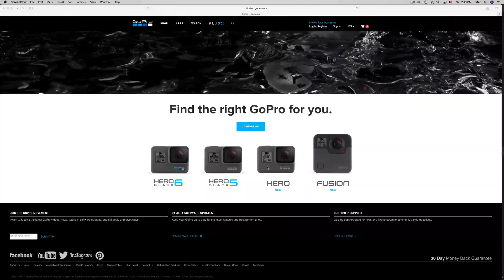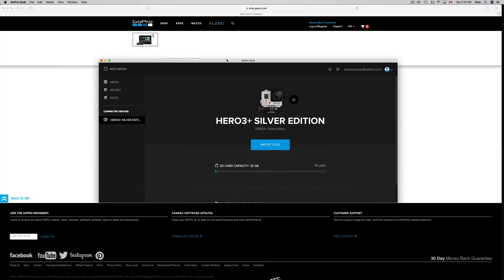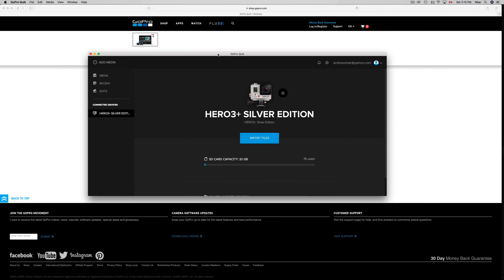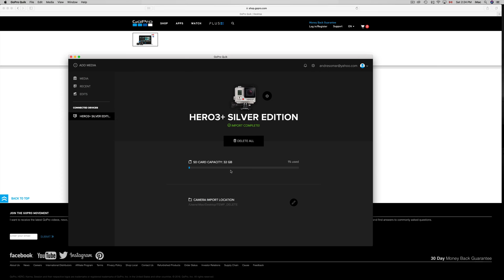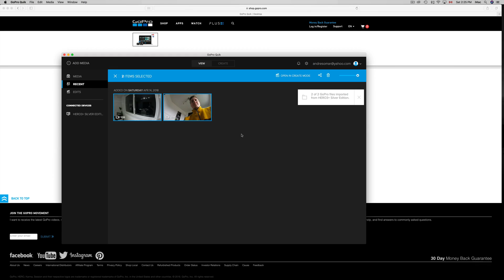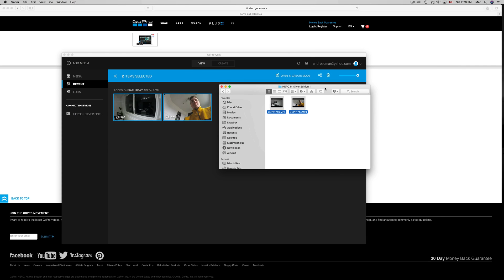How to Transfer Videos Pictures using usb cable: GoPro Hero 5, Hero 6, Hero 7, Hero 4 Hero 3, Hero 2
GoPro tutorial using Quik - MacBook